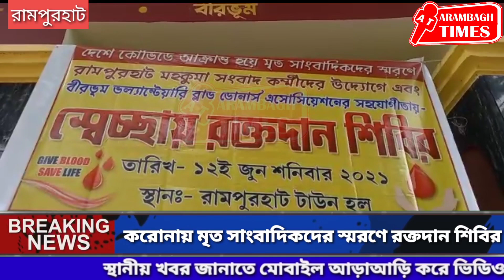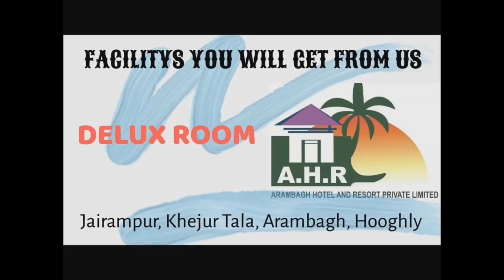করোনায় মৃত সাংবাদিকদের স্মরণে রক্তদান শিবির